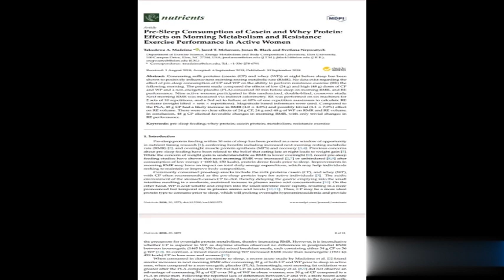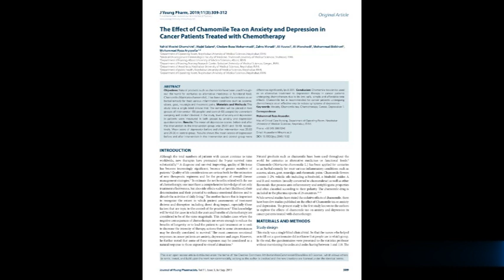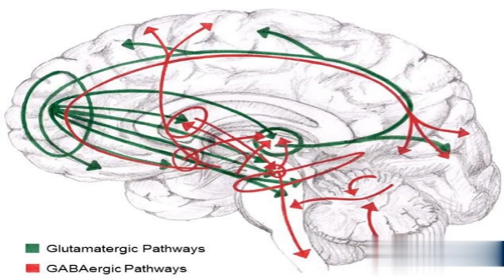Trouble Sleeping? Try 5 Medically Proven and Expert Recommended Drinks | Nind puri karne ka tarika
Harmful effects of sleep loss | Nind Puri na hone se kya hota hai | nind puri na hone ke nuksan |
Neend puri ho gai | neend puri nind puri hone ke bad bhi nind kyon aati hai | Nind Puri na ho to kya Karen | Nind puri nahi hoti | Nind puri karne ka tarika | neend kaise aaye | jaldi neend kaise bhagaye | nind ka ana | neend ki kami ka ilaj in urdu | neend ki kami se kya hota hai | neend ki kami ka ilaj | neend ki kami | neend ki kami ki wajohat | neend ki kami ko kaise pura Karen | neend ki kami se hone wali bimari | neend ki kami ko kaise dur karern
The content is my personal opinion and not that of my employer(s). Use this information at your own risk. I will not assume any liability for any direct or indirect losses or damages that may result from the use of the information contained in this video including but not limited to economic loss, injury, illness, or death.